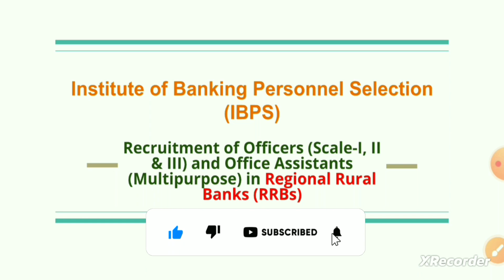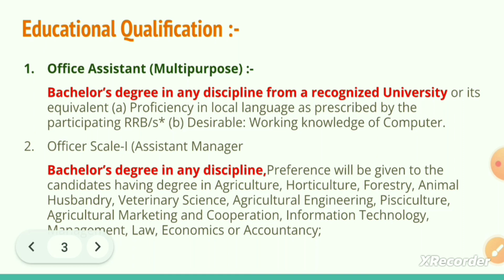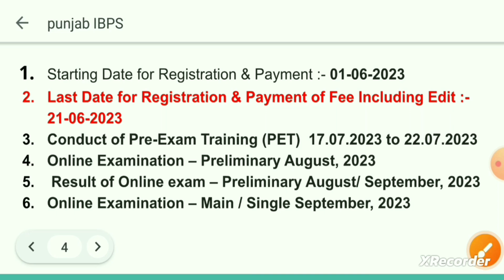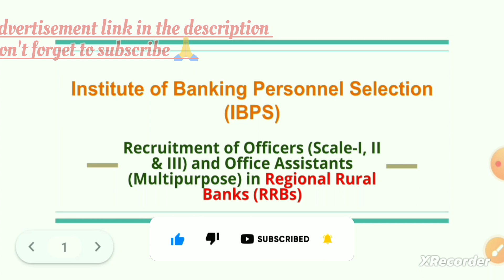Punjab Gramin Bank Recruitment 2023 | IBPS Punjab Gramin Bank Recruitment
This video is about IBPS Punjab Gramin Bank Recruitment 2023. In this video  @jobsaffairs  channel provide full information about latest Notification out from IBPS Punjab Gramin Bank. So watch the video for full information.

MY GOAL:-

jobs affairs
Jobs Affairs